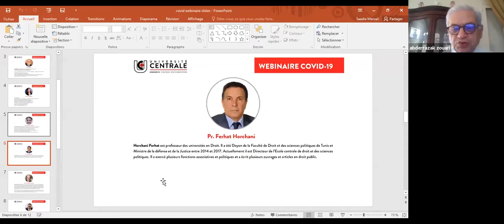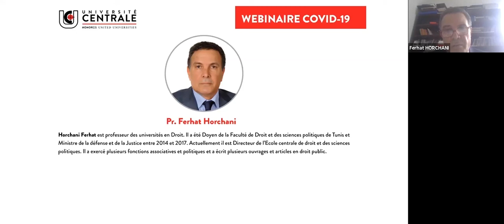PR. Ferhat Horchani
Séance 2 Part 1: Tout ce que vous devez savoir à propos du COVID-19
Quel Impact juridique et économique du COVID-19 ?
Pr. Ferhat Horchani, Professeur de Droit, Ancien Ministre de la Défense.
Ce que dit le droit : En quoi une pandémie est-elle un cas de force majeure ?